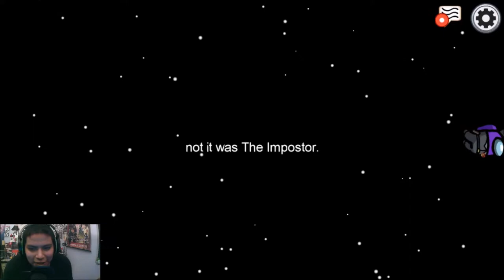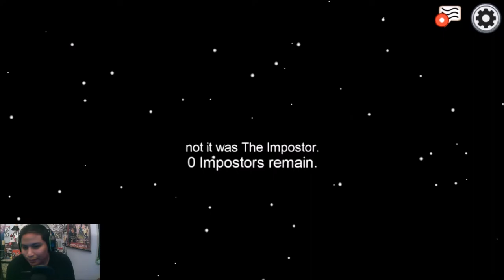Among Us With Some Friends Pt 2